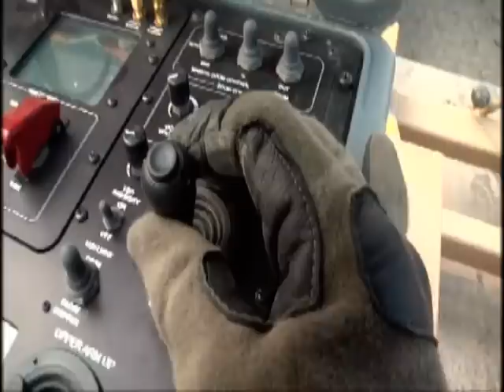Faces of Freedom - SGT Jeffrey Scott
Sgt. Jeffrey Scott, from Leavittsburg, OH describes his duties as a combat engineer working with an improvised explosive device defusing robot in Afghanistan.  He is the Face of Freedom.